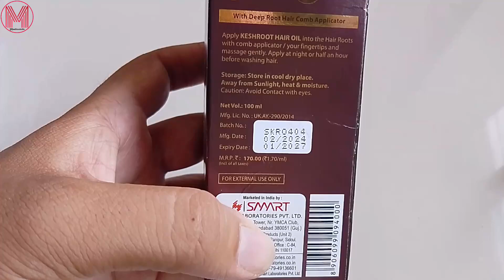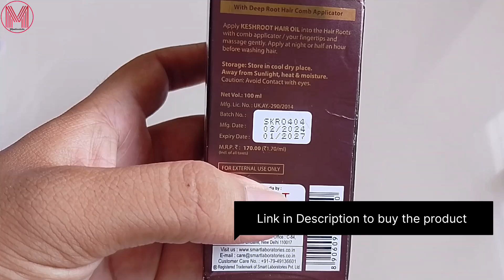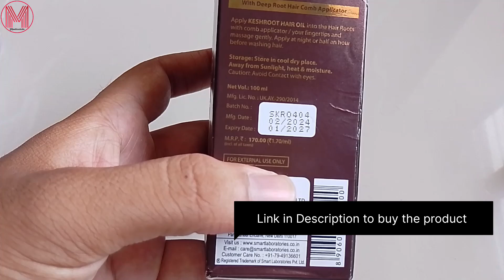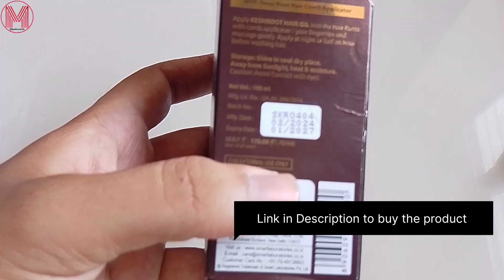Keshroot oil full review uses hairfall problem solution